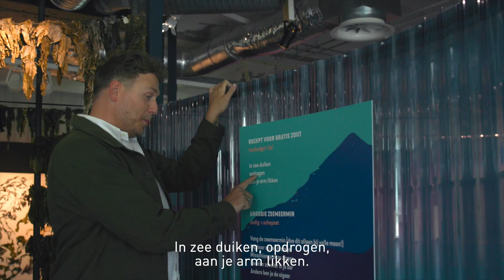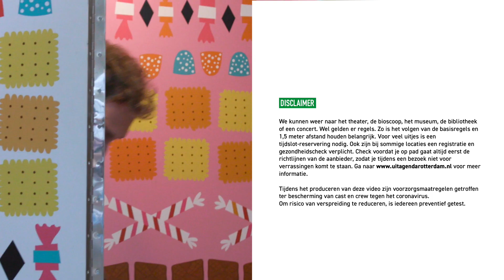A day at - Villa Zebra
Villa Zebra is een van de leukste kunstuitjes voor kids in Rotterdam. Een uniek kindermuseum op de Kop van Zuid waar peuters en kleuters helemaal zelf op onderzoek uit kunnen gaan tijdens de interactieve tentoonstelling ZELF!

Robbert neemt jullie vandaag mee naar de kindertentoonstelling Sea de Zee voor kids van 5 t/m 12 jaar. Ondanks de leeftijdgrens had Robbert het vandaag ook naar zijn zin, toch Robbert vd Bergh?

Benieuwd naar wat er allemaal in dit museum te beleven is? Bekijk dan de nieuwe aflevering van A Day At!